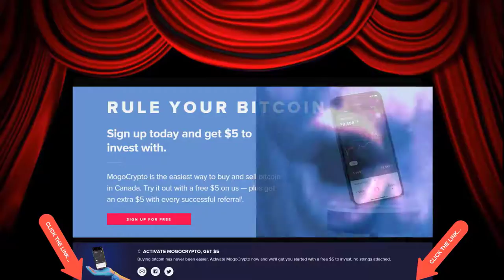Help The Two Ghosts -- King's Quest II: Romancing The Stones -- Walkthrough -- REMIX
Give the new Brave Browser a try:
Video Gamers Oasis Play Theatre: